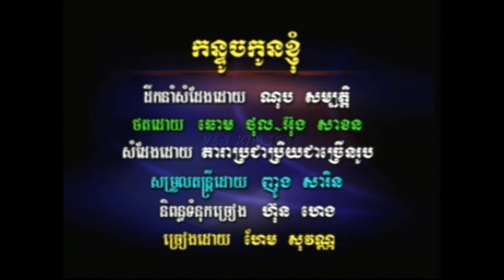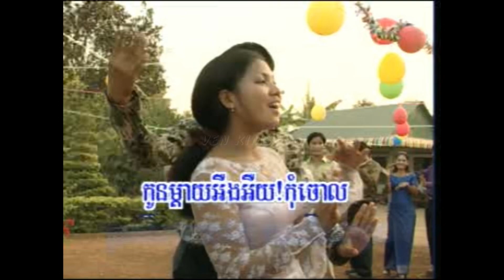[បទទី៦] កន្ទូចកូនខ្ញុំ ~ ហែម សុវណ្ណ || RHM VCD VOL 68